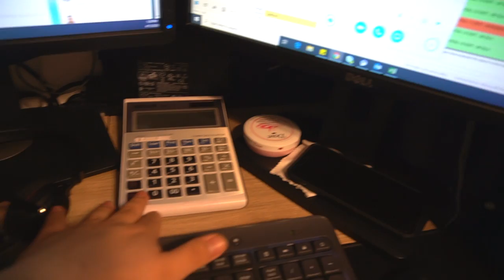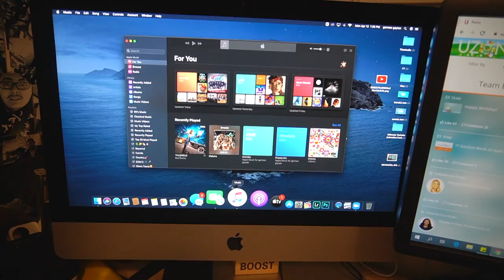A DAY IN MY LIFE WORKING FROM HOME UNDER QUARANTINE!!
Hey guys I hope all of your are at home staying safe! Thank you to all you essential front line workings for putting in all those hours making sure we all have what we need during this crazy time in our lives. Don't forget to stay positive because this too shall pass, and we're all in this together. Let me know how you're spending your time during this quarantine.